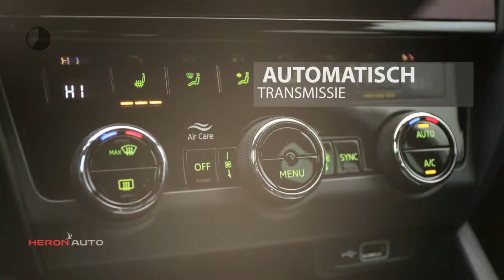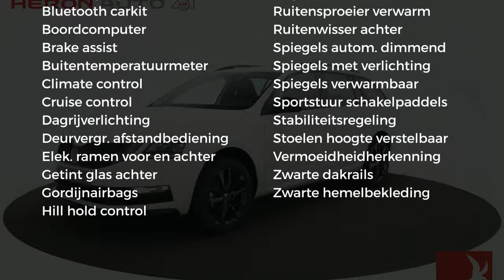Škoda Octavia Combi 1.6 TDI Greentech 115pk DSG-7 Sport Business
Merk: Škoda
Model: Octavia
Type: Combi 1.6 TDI Greentech 115pk DSG-7 Sport Business
Bouwjaar: 2019
Vermogen: 116 kW
Cilinderinhoud: 1.600 cc
Aantal cilinders: 4
Brandstof: diesel
Transmissie: automatisch
Gewicht (leeg): 1.242 kg
Carrosserievorm: stationwagon (5 drs)
Kleur: wit

Accessoires:
* 12 Volt aansluiting in kofferbak
* ABS inclusief noodremassistent en anti-slip regeling
* Achterbumper met diffuser
* Afsluitbaar vak onder middenconsole
* Apple connectivity
* Automatisch dimmende binnenspiegel
* Bandenreparatieset
* Bandenspanningcontrolesysteem
* Bekerhouder
* Bluetooth telefoonvoorbereiding inclusief phonebox met draadloos opladen
* Buitenspiegelkappen en grille in zwart
* Buitenspiegels elektrisch inklapbaar en automatisch dimmend
* Buitenspiegels elektrisch verstelbaar en verwarmbaar
* Buitenspiegels met geïntegreerde knipperlichten
* Buitenspiegels zelfdimmend met boardingspots
* Buitentemperatuurmeter
* Cruise control
* Dagrijverlichting
* Dakrailing, zwart
* Dubbelzijdige mat in kofferbak
* Fabrieksgarantie
* Gekoeld handschoenenvak
* Gordijn-airbags voor en achter
* Halogeen projector koplampen met hoogteverstelling
* Handschoenenvak met verlichting
* In hoogte verstelbare voorstoelen met lendesteun
* LED achterlichten
* Lederen handremgreep en versnellingspookknop
* Leeslampjes achter
* Leeslampjes vóór met centrale verlichting achter
* Lichtassistent met Coming Home, Leaving Home en tunnellicht
* Lichtmetalen pedalenset
* Lichtmetalen velgen 17 inch Trius
* Make-up spiegels in de zonnekleppen
* MaxiDOT, uitgebreide boordcomputer
* MDI, aansluitmogelijkheid voor USB en AUX (3,5 mm)
* Middenarmsteun achter met bekerhouder
* Mistlampen vóór met Corner-functie
* Multi Collision Brake, remt automatisch af bij doorschieten na ongeval
* Multifunctioneel sportstuurwiel 3-spaaks met schakeldpaddles
* Navigatie Amundsen met 8'' kleuren touchscreen
* Opbergvakken achter de achterste wielkasten
* Opbergvak voor (zonne)bril
* Parkeerkaarthouder
* Parkeersensoren achter
* Regensensor
* Ruitenwisser achter
* Ruitenwisser vóór met variabele interval
* Snelheidsafhankelijke stuurbekrachtiging
* Sportstoelen met stoffen bekleding Dynamic
* Startblokkering
* Sunset
* Uitneembare afvalbakken in voorste deurportieren
* Verlichting in kofferbak
* Verwarmde ruitensproeiers
* Vier additionele luidsprekers
* Voorbumper met zwarte details
* Wegklapbare bagagehaken in kofferbak
* Zij-airbags achter
* Zij-airbags voor
* Zwarte hemelbekleding
Omschrijving:
Transmissie: 7 versnellingen, Automaat
Modeljaar: 2019
Fabrieksgarantie: Ja
Voor meer informatie over een nieuwe Audi kunt u contact opnemen met ons team verkoop Audi. wij zijn bereikbaar op 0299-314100 of via Wij informeren u graag over de scherpe voorraad, financierings- en verzekeringsmogelijkheden.

Aanbieder: